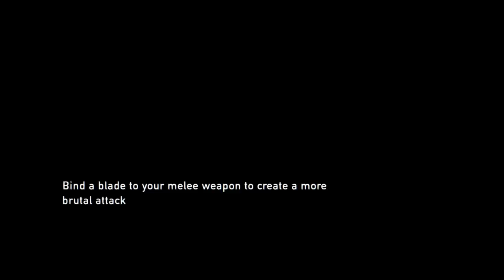Bill be trippin the last of us remastered